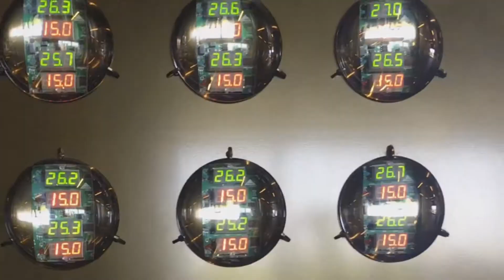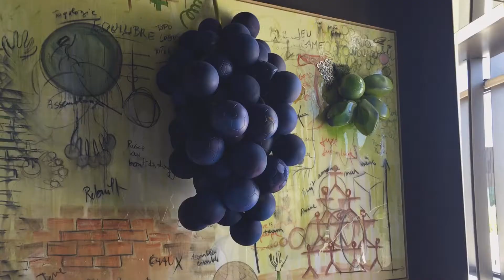Winery Design & Technology at Château Pédesclaux in Pauillac (1855 Grand Cru of Bordeaux)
Short video tour of a newly built, beautifully-designed winery in Pauillac, Bordeaux region, France making outstanding red wines.

Read the story of this Chateau's visit and wine reviews and ratings of all vintages from 2009 to 2016